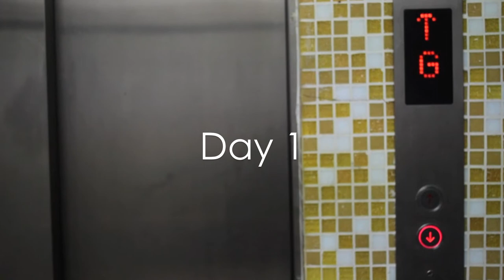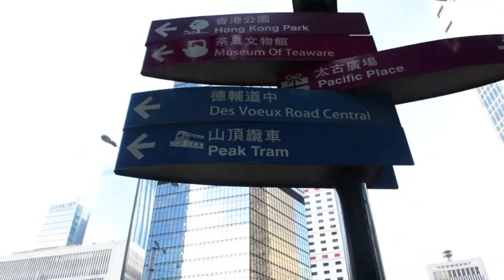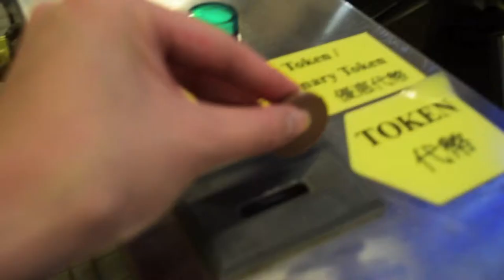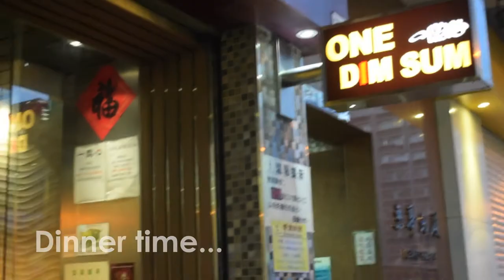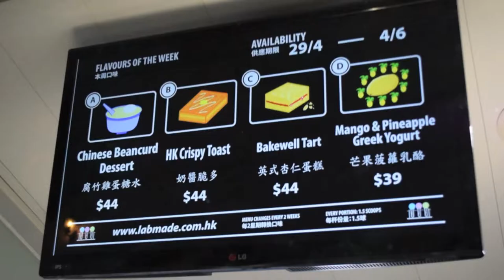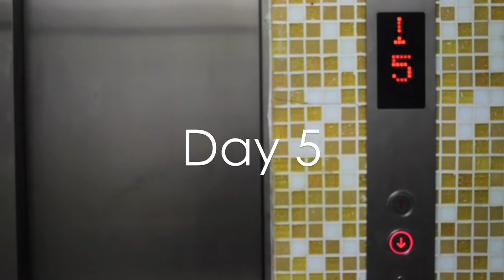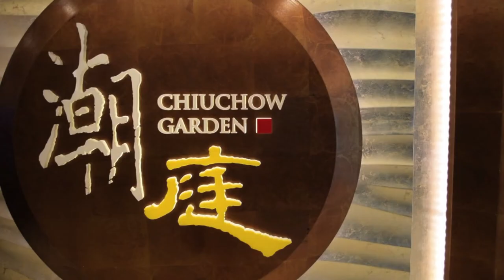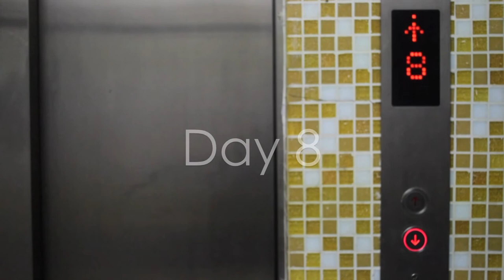New Works Forum // Hong Kong Tour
Hi there!

Thank you so much for supporting me with the launch of my career. Your generous donations on my Pozible campaign has helped me tremendously - I couldn't be more grateful.

Here is a short video of my experience in Hong Kong. What I have experienced and learnt throughout this tour has furthered my investigation in dance. I made so many new friends who I will cherish our friendship forever.

Thank you once again for all your support!

Much love,

Shu

DAY QUICK BREAKDOWN

DAY 1:
Visited the Hong Kong Island with my new friend Cheryl. Half our day consisted figuring out how to get to place to place by public transport and walking and circling around in circles.

DAY 2:
Caught up with moms old friend from Shanghai and visited the Avenue of Stars. Had lunch in a fancy mall and then welcome dinner with the crew.

DAY 3: WORKSHOP 1
Ice breaker day. Did ice breaker games and thought about a few questions. This was the introduction to Dance Integrated Australia and the PIMP project.

DAY 4: WORKSHOP 2
We experienced the way ideas and material were generated for the PIMP Project. We brought in photos of ourselves when we were young and had a conversation with our inner child. From there we created solo based work based on the experience we had.

DAY 5: WORKSHOP 3
We experience the process and techniques used during the PIMP Project - recreated our own version of the PIMP Project and did a small showing.

DAY 6: WORKSHOP 4 & FORUM
We worked with disabled people and non disabled people and used different technique and scores that were used to generate material.
Following this workshop there was a forum on the different practices.

DAY 6:
Had last lunch with a few co-workers.

DAY 7:
Headed back home to Perth.